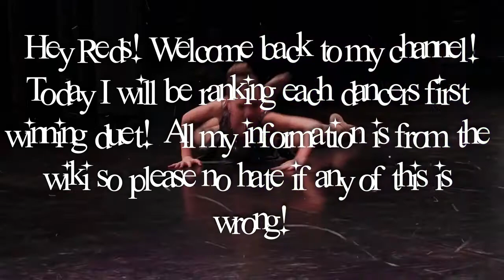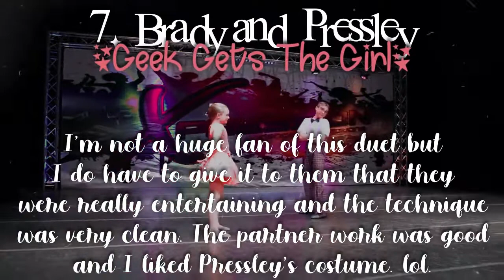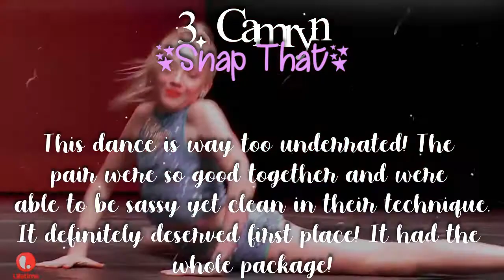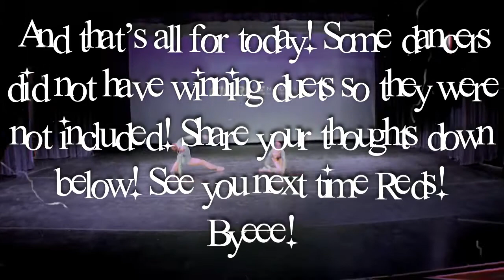Each Dancers First Winning Duet Ranked | Red ALDC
This video is about Each Dancers First Winning Duet Ranked. Please remember that this is only my opinion and is no hate to the cast, the crew, or the show. Tysm for watching and supporting my channel! I’m so happy to be part of the fandom and to be able to connect with so many amazing and awesome people! Xx

Shoutout of the day: Candy Crush ALDC
Quote of the day: "Everyone is beautiful in their own way!"

Sub count goal: 220

Intro made by: Me!
Outro made by: Magic Rumfallo
PFP made by: Stardust ALDC

Commonly asked questions:
Do I take requests? Of course!

Of course! Just ask me in the comments and I’ll usually respond! Comment on one of my more recent vids as I’m more likely to see it!

Picsart: redaldcxx

A bit about me:
Name: Not yet revealed yet!
Age: Not yet revealed yet!
Channel Started: Early 2020!
Editor: Filmora for videos, Picsart for pfp’s
What do I edit on: I edit on a MacBook Pro
Favorite Girl: Maddie or Mackenzie
Favorite Mom: Holly, Christi or Kelly
Favorite Solo: Boom Boom or Someone Special
Favorite Duet: Confessions
Favorite Trio: Buckle Up
Favorite Group: I like all of the groups, it’s so hard to pick!
Favorite Singer: Ariana Grande